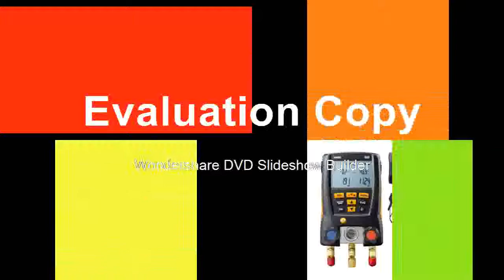Low Pressure Gauge Digital Manifold Kit 0563 1550 With 2pcs Clamp Probes Electronic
Product On Aliexpress

Brand Name:AMSZOOMFeatures:PORTABLE,High Definition,Handheld,DigitalDrawtube:TrinocularModel Number:7-45xMaterial:MetalMagnification Ratio:500X & UnderTheory:Stereo Microscope